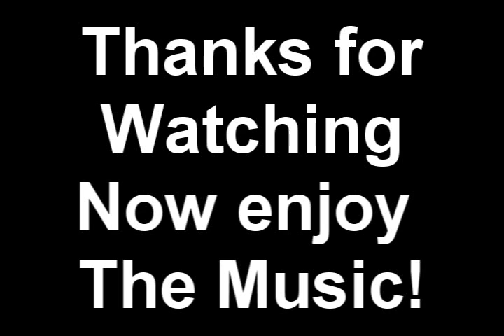AF// KinGy Shuffle Video + Malay 1 Step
songlist (only tell u on msn)